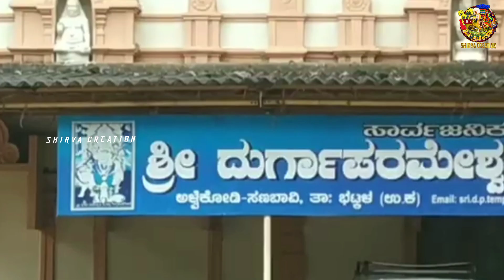ಬಂದರು ಕ್ಷೇತ್ರದ ದೇವಿ|KANNADA DEVOTIONAL SONG|BANDARU KSHETRADA DEVI |Anisha Bhandary